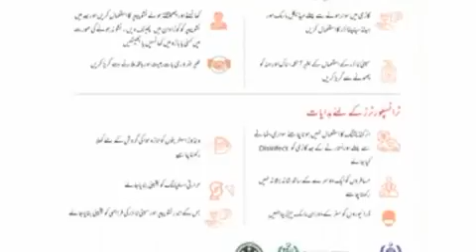Govt ki janib se lockdown mai narmi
‏حکومت کی جانب سے لاک ڈاؤن میں نرمی کے بعد کاروبار زندگی معمول پر آنا شروع ہو گئی ہے اور مختلف شعبے ایس او پیز پر عمل
کرتے ہوئے کھل گئے ہیں۔